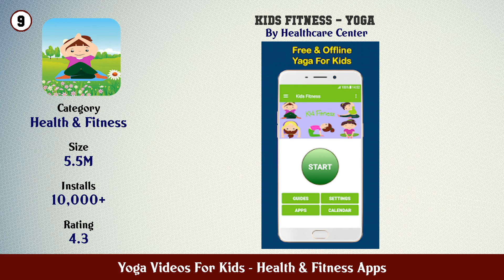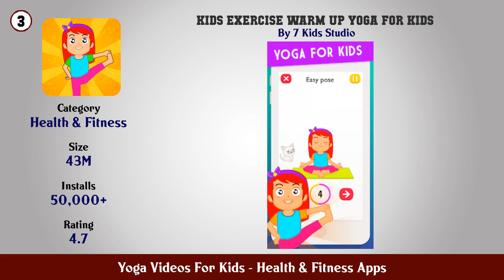Top 10 Yoga Videos For Kids Android Apps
In this video we have listed Top Yoga Videos For Kids Android Apps. This video is for information and reference purpose only.